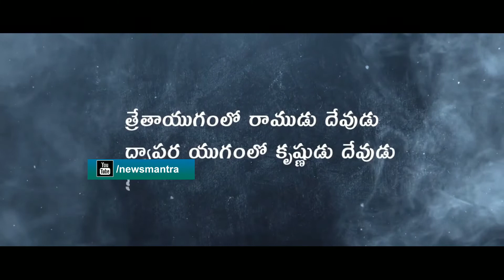White Paper Telugu Movie Official Teaser | Adhire Abhi | Tollywood Upcoming Movies | News Mantra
Actor Adire Abhi is well known for his role as a character artist in many films. Now he has become a hero. Adire Abhi is making a movie called White Paper in the lead role. GSK under the direction of Shiva. The film is being produced by Granthi Shiva Kumar under the banner of Productions.

Tollywood Actor Allari Naresh Love Story | Did You Know Allari Naresh Fell In Love With News Reader